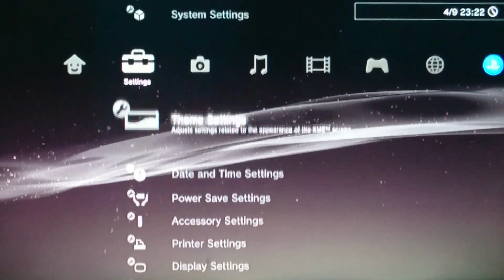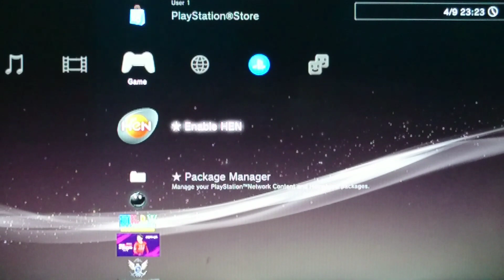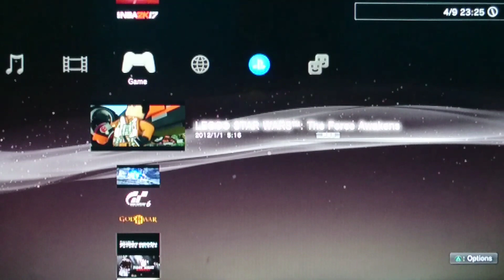PS3 SUPER SLIM HARGA 1 JUTA